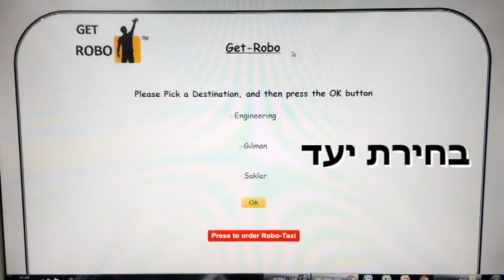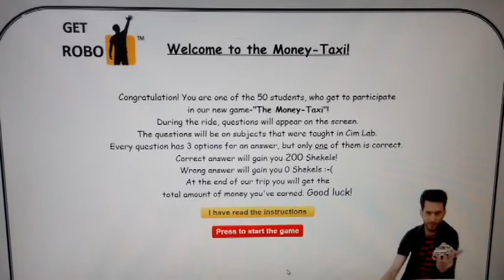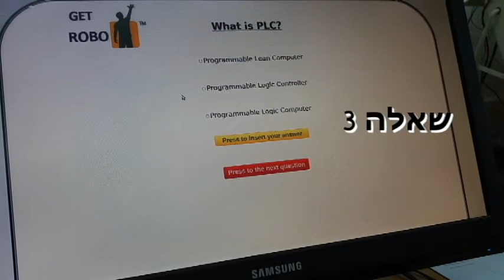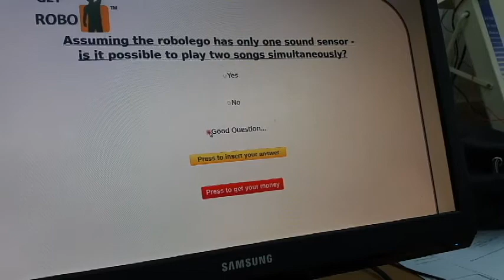Tel Aviv University Robotic CIM lab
מונית הכסף!

כל הזכויות שמורות ללירון צדקה, ליהיה בר-אל ושירן סדון.